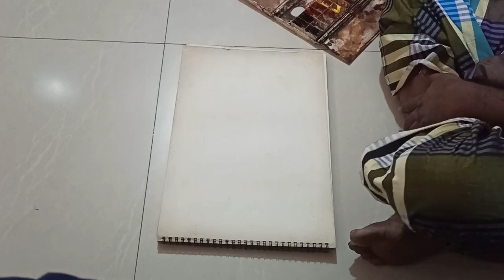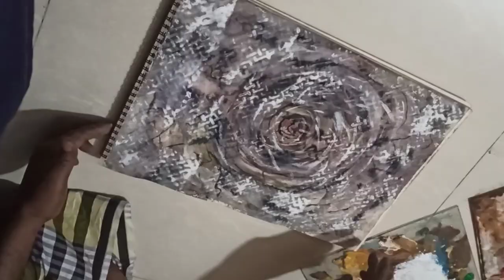Color Play, Idea Future, watercolor, 16X12in, 2023. by Artist Mohammad shahabuddin.